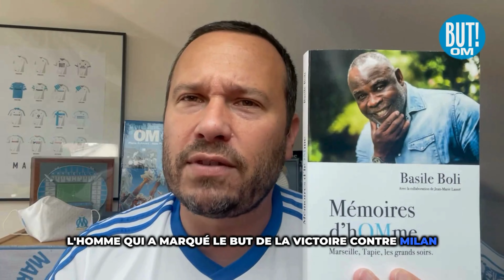OM Mercato : Atal - Greenwood, bonne idée ou pas ?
Notre question de la semaine sur l’Olympique de Marseille (OM) porte sur les possibles arrivées au Mercato de Mason Greenwood (Manchester United) et Youcef Atal (libre), deux joueurs sous le feu des critiques pour des raisons extrasportives.

En effet, les deux hommes ont quelques casseroles. Du côté de Mason Greenwood, absent de la liste de Gareth Southgate à l'Euro 2024, on reproche à l’Anglais des violences conjugales qui ont précipité sa chute à MU et l’ont obligé à filer à Getafe (Liga) pour se relancer l’an passé. Pour l’algérien Youcef Atal, c’est le relai sur les réseaux sociaux d’une vidéo d’un prédicateur palestinien appelant à un « jour noir pour les Juifs » qui lui a valu une condamnation judiciaire pour incitation à la haine raciale. Dans les deux cas, une même question : faut-il les blacklister à cause de leurs erreurs passées ?

Notre spécialiste de l’OM Raphaël Nouet pousse un vibrant coup de gueule sur ces polémiques et la nécessité pour certains de devoir disposer d’un certificat de moralité pour jouer à l’Olympique de Marseille. Féru de l’Histoire du club phocéen, il rappelle que de nombreuses stars passées de l’OM ont aussi leurs affaires extrasportives et qu’il convient de prendre du recul. Notre analyse en moins de 5 minutes chrono. Donnez votre avis, commentez.

Qui est Raphaël Nouet, notre spécialiste de l'OM ? Journaliste à But! depuis une époque où la majorité d'entre vous n'était pas née (on ne demande pas son âge à un vieux), il est tombé dans la marmite olympienne dès ses 10 ans, à l'époque bénie de Bernard Tapie. Le défaite de Bari au terme de sa première saison de supporter l'a vacciné contre toutes les désillusions qui ont suivi, et dieu sait s'il y en a eues ! Né en territoire hostile (la banlieue parisienne), il assiste à la plupart des matches de l'OM dans la partie nord de la France et effectue au moins un pèlerinage au Vélodrome chaque année. N'a aucun problème à souhaiter le pire à tous les adversaires de son équipe préférée et embrasse avec grand plaisir son amie la mauvaise foi. Un Marseillais d'adoption, en somme...

Crédit photos : Icon Sport
Montage : SubMagic / Canva